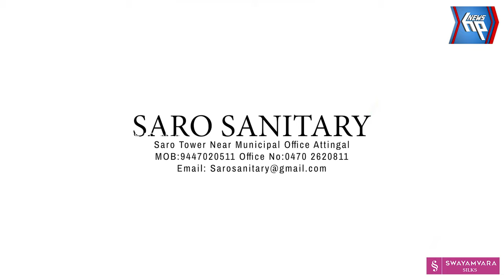അഞ്ചുതെങ്ങിൽ നിയന്ത്രണം വിട്ട കാർ സ്കൂട്ടറിനു മുകളിലേക്കു ഇടിച്ചു കയറി അപകടം